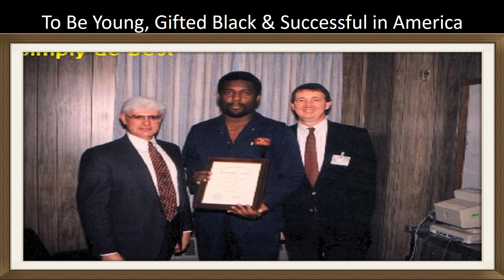The Impossible Dream 2022